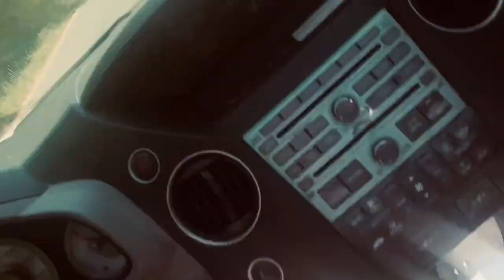The Journey (Music Video) - Calming Piano Song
Hey guys! It's your old pal Brennan. This is my official song "The Journey" that I wanted to share with you all. It is one of my personal favorites. Its about my journey in life and how I didn't always know where my destination would be, but that i'm happy where I ended up and how my life is now.

What does this song indicate to you? What do you feel when you listen to it?

This song is now available on all major streaming platforms including Spotify, Apple Music, TikTok, Deezer, and ITunes.